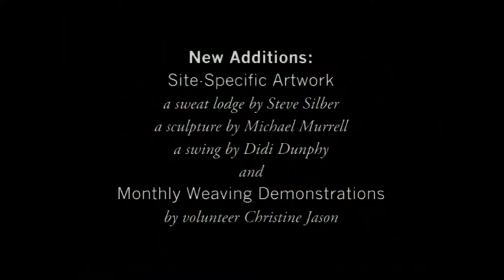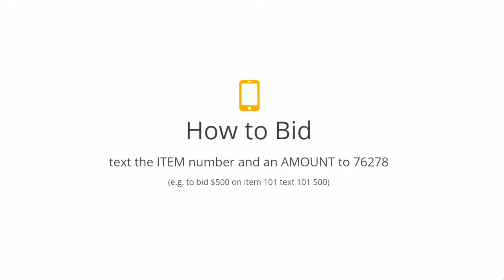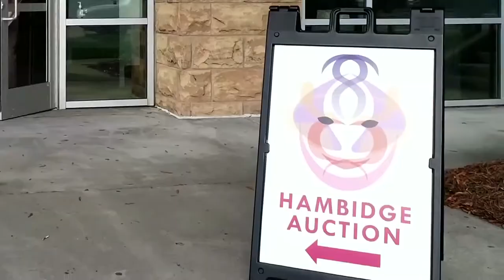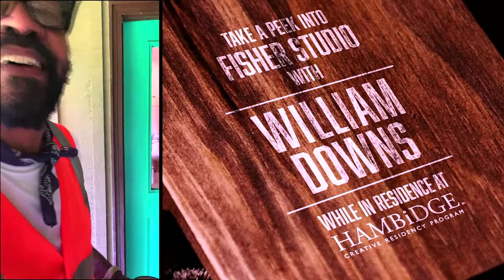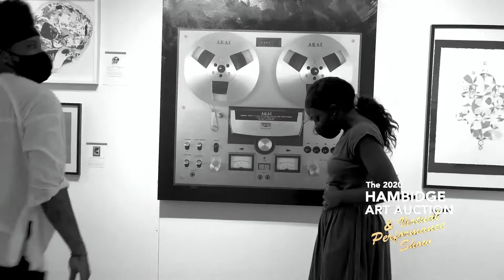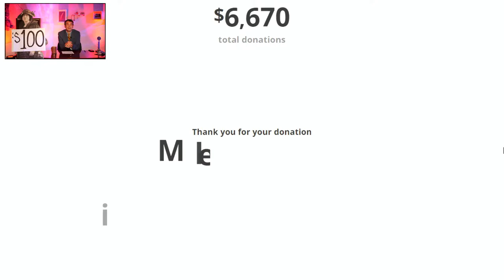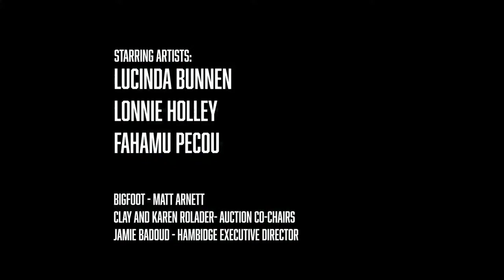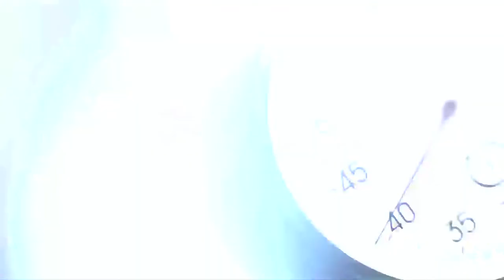The 2020 Hambidge Art Auction & Virtual Performance Show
Presented by PNC, this year’s Hambidge Art Auction + Virtual Performance Show will be held in a very unique venue – your home! Taking a cue from the late night shows we all love, we’ll be goofing off in a live-streamed event – complete with our own ‘golf cart karaoke’ – interspersed with serious moments of enjoyment as we feature Hambidge-grown musical and dance performances by Fielded, Rising Appalachia, and T. Lang Dance.